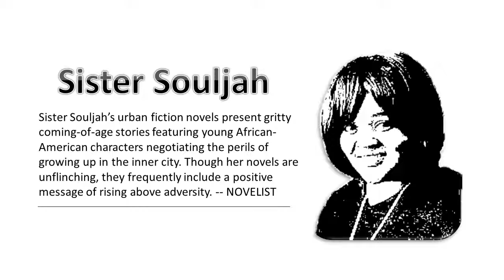SISTER SOULJAH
Sister Souljah is an African American rapper and author